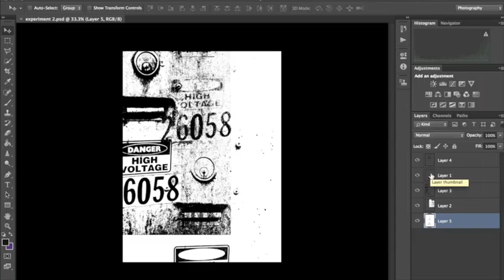Experiment on photoshop